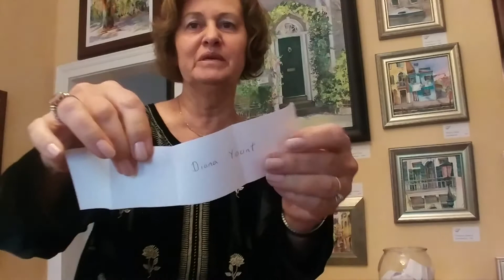WAM WEDNESDAY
Prize Winner